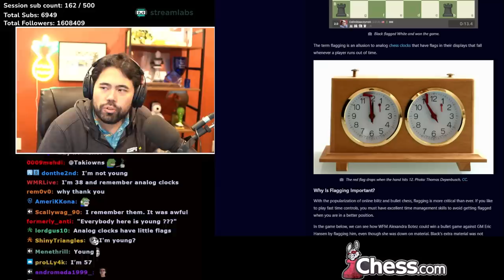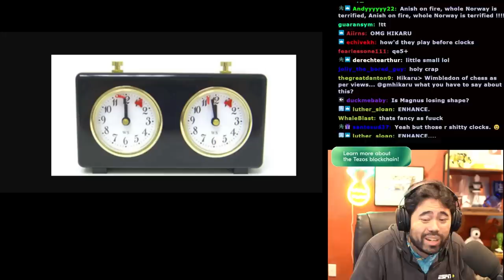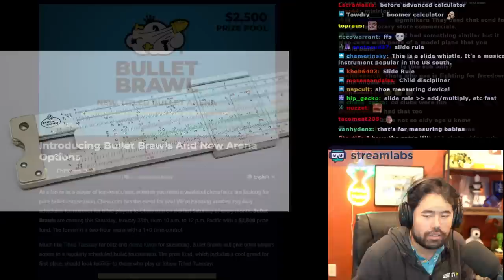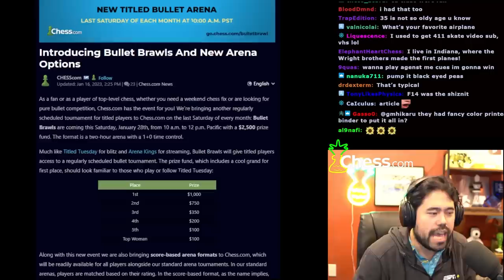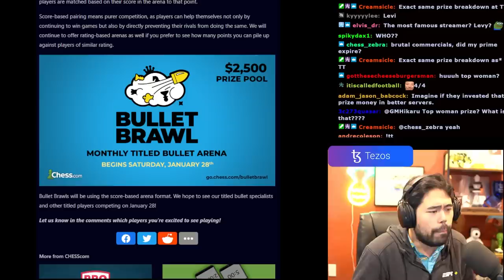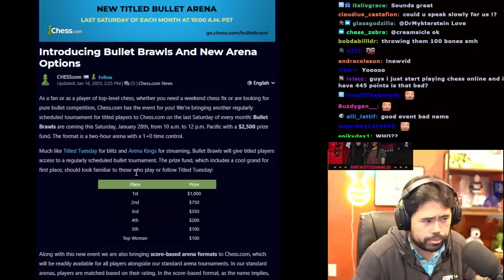How Old Chess Clocks Let You Troll Opponents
Hikaru conducts storytime with chat with a hilarious tale from the old days